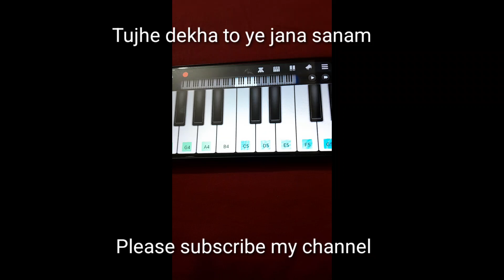Tujhe dekha toh yeh jaana sanam | Dilwale Dulhania Le Jayenge | Shahrukh Khan | Piano Tutorial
Tujhe dekha ro yeh jaana sanam Dilwale Dulhania Le Jainge Shahrukh Khan, kajal, Piano Tutorial.

shah rukh khan songs
kajol songs
dilwale dulhania le jayenge songs
ddlj songs
srk songs
shahrukh khan songs
romantic songs
love songs
romantic hindi songs
शाहरुख खान
दिलवाले दुल्हनिया ले जाएंगे
tujhe dekha toh song
hindi old classic songs
اغاني شاه روخ خان
indian songs
اغاني هندية
तुझे देखा तो यह जाना सनम
hindi song
اغاني شاروخان
तुझे देखा तो जाना सनम
sharukhan hits full songs
काजोल
shahrukh khan and kajol songs